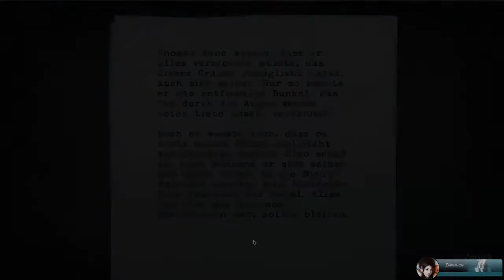Let's Play - Alan Wake |029| Der Klicker [HD|Blind|Deutsch]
►Das Helikopterwrack liegt brennend im Wald. Konnten Barry und seine junge Begleiterin rechtzeitig dem Tode entrinnen? Uns rennt die Zeit davon. Unsere einzige möglichkeit ist den Staudamm zu erreichen. Das Ende ist nah ...